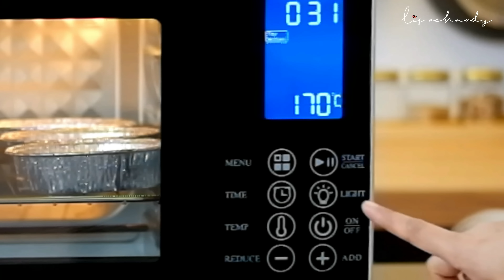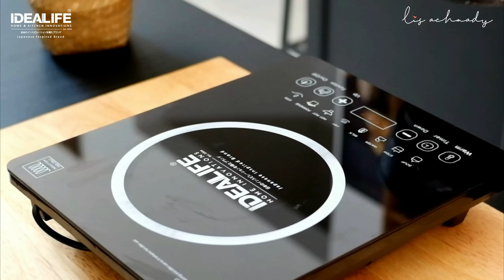4 RESEP DESSERT CUP COCOK DI JUAL SAAT BULAN PUASA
Bahan:
- 600 ml air kelapa/air putih = Free
- 130 g kental manis = Rp 2.931
- 40 g gula pasir/ sesuai selera = Rp 500
- 1/2 sdt garam = Rp 100
- 50 g maizena = Rp 100
- 50 ml air = Free aja ya
- 2 kuning telur = Rp 3.000
- 1/2 sdt pasta vanilla = Rp 1.000
- 50 g margarin = Rp 1.250
- 500 g kelapa muda di ambil 2 butir kelapa = Rp 20.000
- 3 lembar roti tawar potong kotak = Rp 3.750
- 20 g kismis = Rp 1.500
- 10 almond slice di sangrai/panggang = Rp 2.000
- 1 sdm bubuk kayu manis = Rp 1.000

Bahan A:
- 20 g cokelat bubuk = Rp 4.111
- 40 g tepung protein rendah = Rp 460
- 60 g tepung jagung maizena = Rp 1.000
- 600 ml susu cair full cream = Rp 10.312
- 300 ml air kelapa = Free
- 130 g gula pasir = Rp 1.644
Bahan B:
- 4 kuning telur = Rp 6.000
- 120 g Dark Cokelat compound di cincang = Rp 6.265
- 70 g margarin = Rp 1.785
- 1/2 sdt bubuk kayu manis = Rp 500
- 500 g daging kelapa muda di serut di ambil dari 2 kelapa = Rp 20.000
Bahan C:
- 4 putih telur = Free
- 1/8 sdt garam = Rp 100
- 1/2 sdt cuka putih/perasan jeruk/cream of tar tar = Rp 250
- 70 g Gula Pasir = Rp 880
- 30 g tepung maizena = Rp 500
Topping:
- 25 g almond slice = Rp 5.000
- 30 g chocochips = Rp 3.500
- 1 sdm bubuk kayu manis = Rp 1.000

Bahan Butter Cake Orange
- 250 g margarin/butter ( sy pakai cake&cookies blueband ) = Rp 12.500
- 200 g gula halus = Rp 3.600
- 5 butir telur = Rp 7.500
- 210 g tepung protein sedang = Rp 2.872
- 1 1/2 sdt baking powder = Rp 1.000
- 1 sdt pasta vanilla = Rp 1.000
- 6 sdm minuman rasa abc ( sy pakai sirup ABC ) = Rp 2.466

Bahan Cokelat ganache :
- 150 ml whipped cream cair( boleh ganti susu cair full cream ) = Rp 12.878
- 150 g dark compound chocolate = Rp 11.250
- 50 g kacang tanah cincang sangari/panggang ( sy pakai merk morin sudah siap pakai ) = Rp 3.000

Bahan :
- 44 g milo original = Rp 4.000
- 300 ml air panas
- 8 lembar roti tawar = Rp 10.000
- 100 g whipped cream bubuk = Rp 15.000
- 200 ml air es

Bahan Saus Milo:
- 66 g milo original = Rp 6.000
- 150 ml susu cair full cream = Rp 2.500
- 40 ml kental manis = Rp 894
- 2 sdt tepung jagung maizena ( larutkan ) = Rp 100

Topping:
- 20 g crispy ball cokelat = Rp 1.500

\\ ABOUT ME //